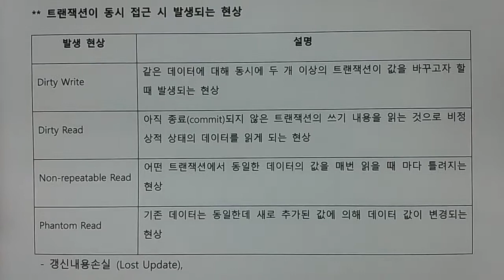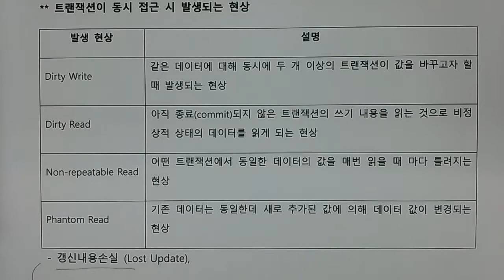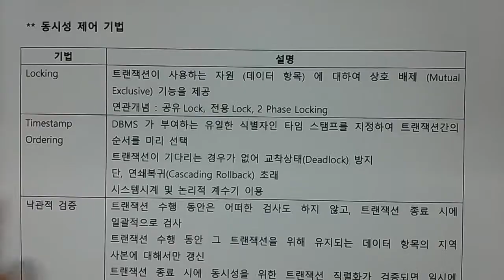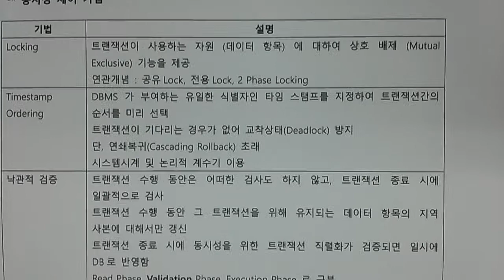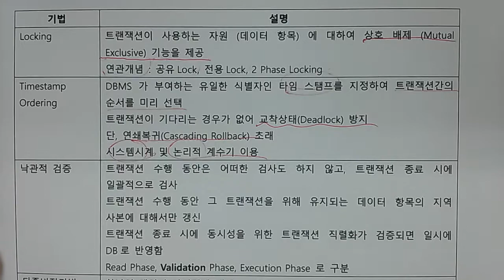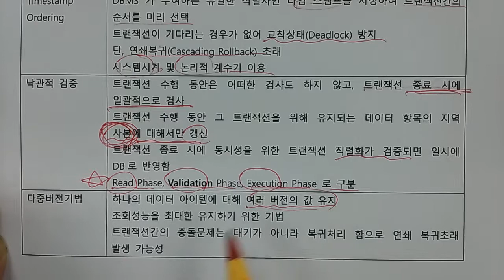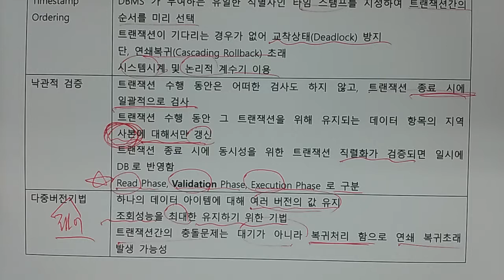기술사 - DB - 동시성제어, 병행제어